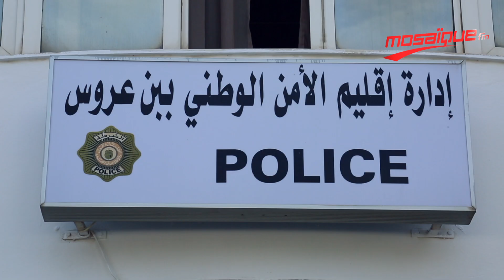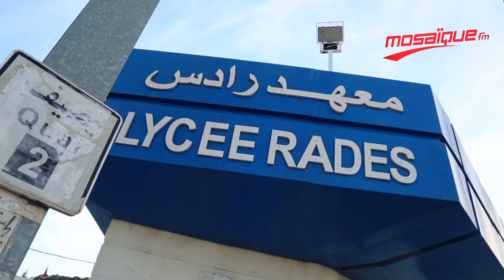حملة أمنية واسعة في بن عروس: ايقافات..حجز مخدرات وسيارات مفتش عنها